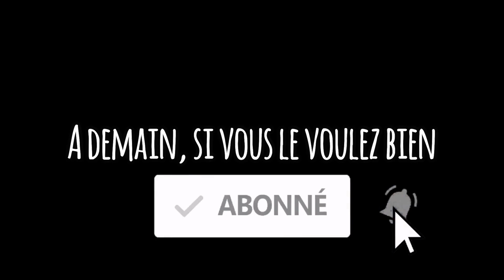S05-E018 UNE SERRE POUR LES ARBRES ENFIN LA SYLVICULTURE EN SURVIE MINECRAFT 1.16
1 jour minecraft : 1 épisode (20mn)

Le concept : Jouer en hardcore dans la dernière version dispo de Minecraft (bugs inside lol), sans dormir (juste une fois pour le progrès lié). Tenter dans ces conditions de faire les 800+ progrès du datapack cave and blaze 1.16

les règles imposées :
1 jour minecraft = 1 épisode (20mn de jeu)
5 épisodes par semaine, du lundi au vendredi (record en avance donc en différé)
1 live de 2h tous les 15 jours le dimanche à 14h

Datapacks :
Better Clock pour afficher le temps façon IRL mais durée minecraft

Regarder une pub pour me soutenir (et les goodies Olchaldir Channel)